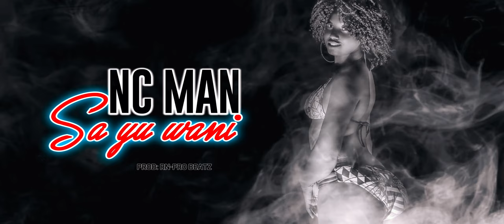NC Man - Sa Yu Wani Fu Mi | Visualiser | Prod: RN-Pro Beatz